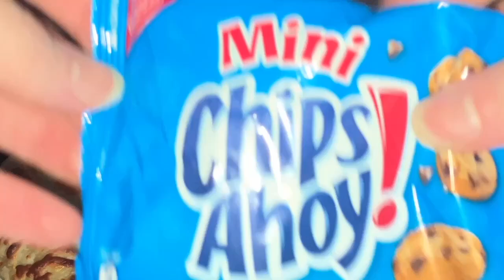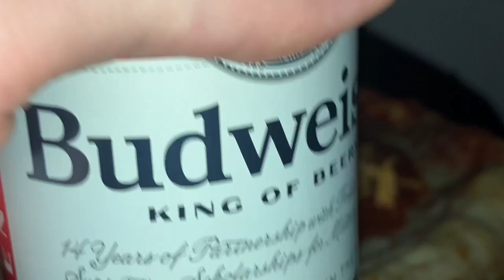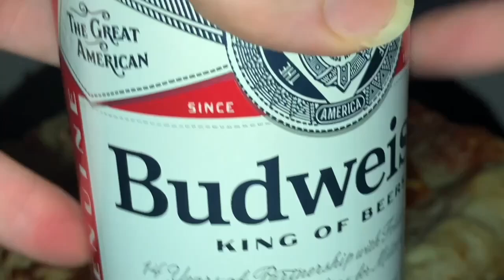🍕 PRETTY BOY LOVES PIZZA AND SNACKS 🍺 먹방 asmr mukbang